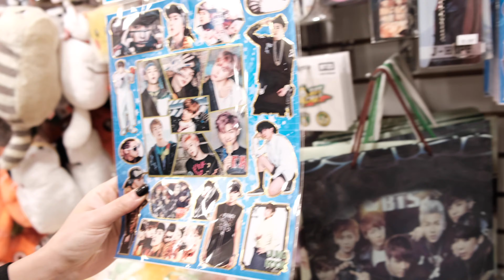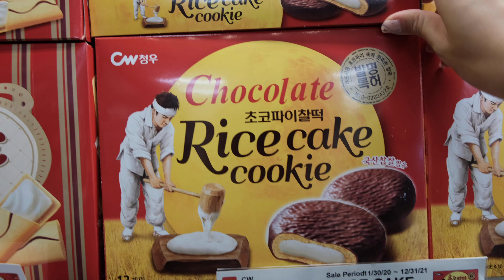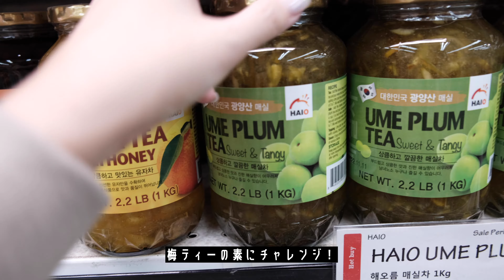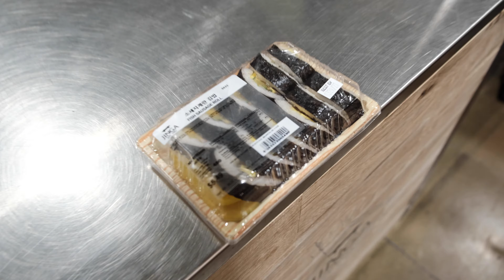韓国スーパーで買い出しツアー // NY VLOG #4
韓国スーパーに買い出し！
色々試して気に入ったものをリピ買いしたり、新しいものにチャレンジしてみたり✌️

✨✨本日の機材✨✨
ミニ三脚

✨✨JOIN YUKA'S STUDIO✨✨
（iOS/iPadOS アプリからはメンバーシップのボタンが表示されないので、ブラウザか、Androidでご加入ください。）